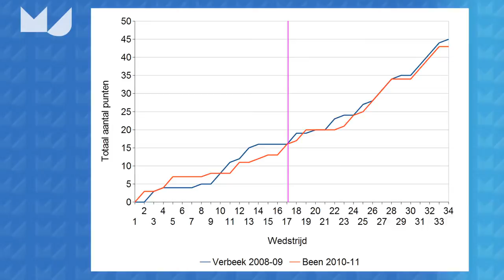Me Judice - Jan van Ours over ontslag voetbalcoaches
Het heeft geen zin een voetbalcoach te ontslaan, het team gaat daardoor niet beter functioneren stelt Jan van Ours, hoogleraar arbeidseconomie Tilburg University.
Van Ours heeft met Martin van Tuijl 14 seizoenen eredivisie onderzocht met 42 ontslagen van voetbalcoaches en komt tot de conclusie dat het geen merkbaar verschil gaat opleveren.
Het bestuur van een voetbalclub voelt de druk van supporters en denkt: "dan hebben we alles geprobeerd" maar helpen doet het vaak niet, het is kop of munt.